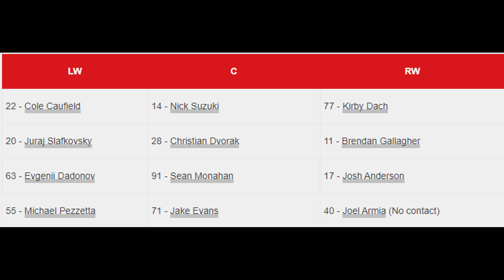GOOD NEWS FOR SLAFKOVSKY